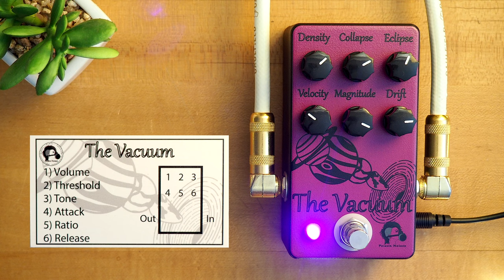Poison Noises The Vacuum Optical Compressor V2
Our latest demo video in the newly-updated lineup of pedals from our friends at Poison Noises is The Vacuum Optical Compressor V2.

Explore a universe of dazzling compression with the Vacuum. This optical compressor brings you dynamic control reminiscent of tones from both a long time ago, and from a galaxy far far away. With the added ability to dial in the amount of sparkle the Vacuum adds to your signal, this compressor can fit anyone’s needs. Add some tasteful light compression, or squash your tone into oblivion. All while keeping your noise floor as silent as the endless void of space. Get sucked into the wonder that is the Vacuum!

Mesa/Boogie Mark 5:25